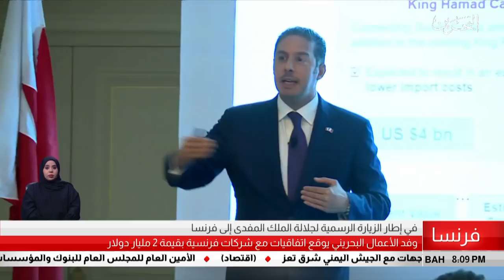البحرين مركز الأخبار : وفد الأعمال البحريني يوقع أتفاقيات مع شركات فرنسية بقيمة 2 مليار دولار